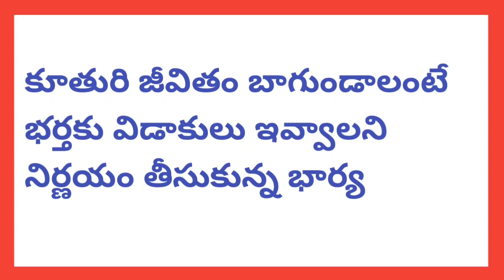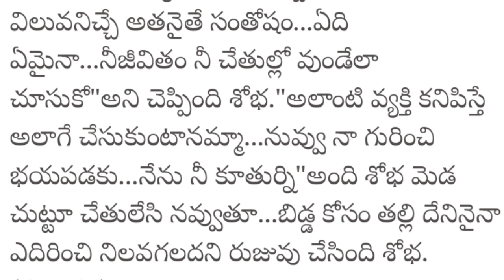కూతురి జీవితం బాగుండాలంటే భర్తకు విడాకులు ఇవ్వాలని నిర్ణయం తీసుకున్న భార్య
కూతురి కోసం తల్లి త్యాగం
కూతురు భవిష్యత్తు కోసం భర్తకు విడాకులు ఇచ్చిన భార్య